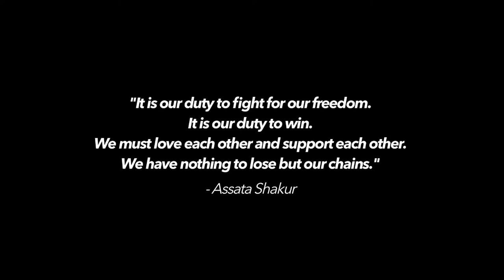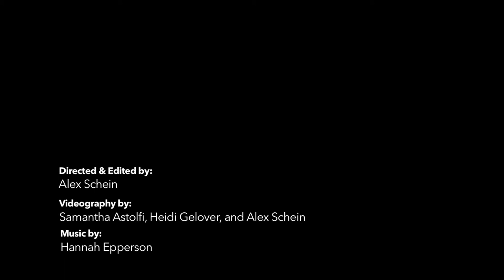Breaking Silence: A Hearing on Girls of Color - Farah Tanis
Breaking Silence: A Hearing on Girls of Color presented by the African American Policy Forum and Girls for Gender Equity Hosted at Columbia Law School’s Center for Intersectionality and Social Policy Studies on October 11th, 2014

We are calling for a realignment of our racial justice framework to be inclusive of all people.

New Yorkers, Read and Sign the letter to Mayor Bill de Blasio

Breaking Silence: A Hearing on Girls of Color

Moderated by Kimberlé Crenshaw - Co-Founder African American Policy Forum (AAPF)
Hosted by Joanne N. Smith - Founder Girls for Gender Equity (GGE)

Called to Order with Spoken Word from Urban Word NYC
Zaira James Black/Body/Image poem
Crystal Valentine Crystal Sexual Assault

COMMISSIONERS:

Joanne N. Smith, Founder Girls for Gender Equity (GGE)
Public Advocate Letitia “Tish" James, The City of New York
Kimberlé Crenshaw, Co-Founder African American Policy Forum
City Council Laurie Cumbo, Member District 35
Dorchen Leidholdt, Esq., Director, Center for Battered Women's Legal Services Sanctuary for Families
Pamela Shifman, Executive Director of NoVo Foundation
Leslie Ann Dunn, Division of Equity and Access for the NYCDOE

EXPERT TESTIMONY

Panel 1: School Push-out/ Overly-Disciplined
Youth Speaker: Danielle Gary
Panelist: Jamilia Blake, Ph.D
Panelist: Octavia Lewis

Panel 2: Foster Care/ Aging-out of Care/ Homelessness
Youth Speaker: Margaret Gilliam; Daniella Carter
Panelist: Brittany Brathwaite

Panel 3: Criminalization/Incarceration
Youth Speaker: PKay Johnson, Mel Harris
Panelist: Nala Simone, Elise White

Panel 4: Gender-Specific Burdens, Domestic and Teen Dating Violence (care-taking, pregnancy, etc.)
Youth Speaker: Tarra, Aisha Soumouro, Elizabeth
Panelists: Farah Tanis, Whitney Richards-Calathes

Panel 5: Human Trafficking of CSEC and Sexual Assault
Youth Speaker: Odley, Tee Emmanuel, Jordan
Panelist: Danielle Gary

Closing Poem
Sore Agjabe Poem for Women, Urban Word NYC

Closing Circle, Brittany Brathwaite, Girls for Gender Equity

NoVo Foundation
African American Policy Forum
Girls for Gender Equity

A Long Walk Home, Inc.
Ali Forney Center
Black Women’s Blueprint
Columbia Law Center
CONNECT
Dignity in Schools
The Laura Flanders Show on GRITtv
Move to End Violence
Ms. Foundation for Women
National Council of Negro Women, Inc. – Manhattan Section
New York Foundation
Sauti Yetu
Teachers Unite
Trans Women of Color Collective
Urban Justice Center
Urban Word NYC
Ya-Ya Network